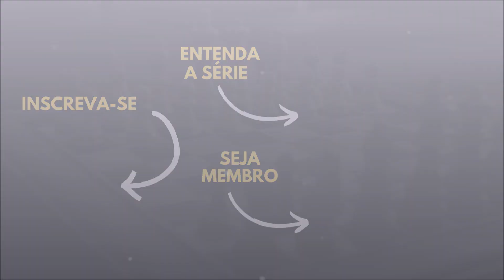Esse GOLPE mais uma vez?! dos1000aos1800​ - SpeedRun com Tr. André Basso | Ep. 22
📈 Quer evoluir ainda mais no xadrez?

Descubra os cinco erros que estão impedindo você de alcançar 2000 de rating e aprenda como evitá-los. O curso inclui aulas sobre cálculos, sacrifícios e como converter vantagens, tudo o que você precisa para levar seu jogo ao próximo nível.

​Fale comigo e conheça meu treinamento personalizado para alcançar os 2000 de rating online treinando menos de 1h por dia

Descubra como conquistar mais vitórias no Xadrez com uma transição perfeita da abertura para o meio-jogo com o Método Basso de Aberturas